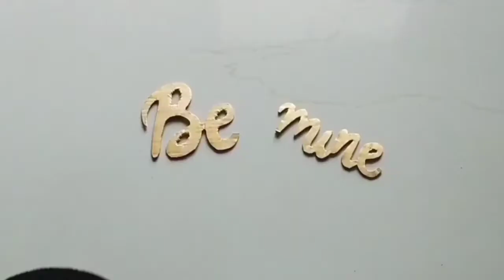Wall hanging ideas/ Beautiful wall hanging ideas with flower/ best Wall hanging ideas